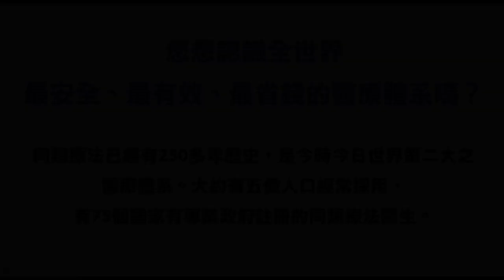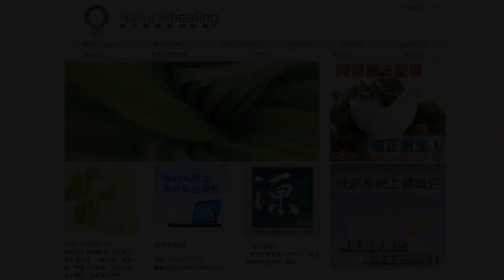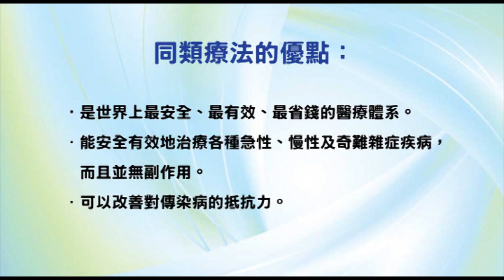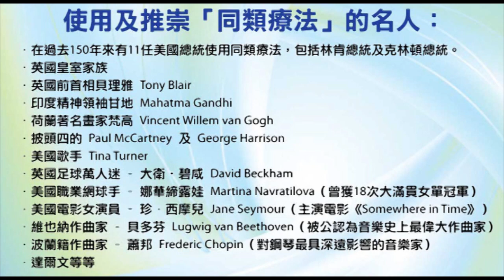香港出路〈醫療篇〉- 醫院的危險豈只輸血！